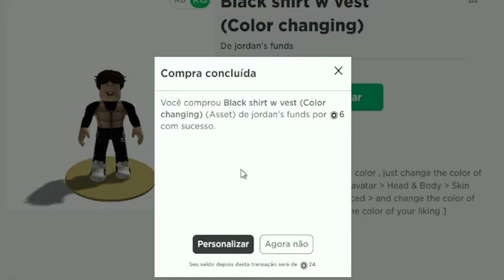PEGUE! NOVO ITEM GRATIS de MUDAR COR das ROUPAS do ROBLOX!😱(2023)